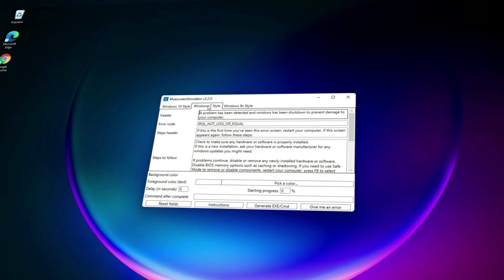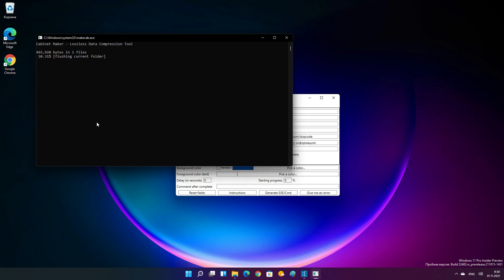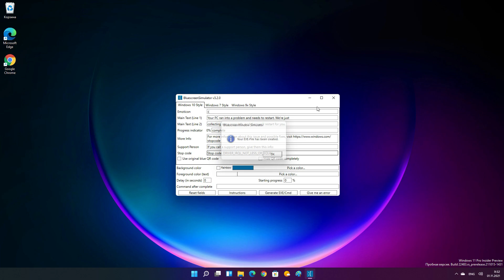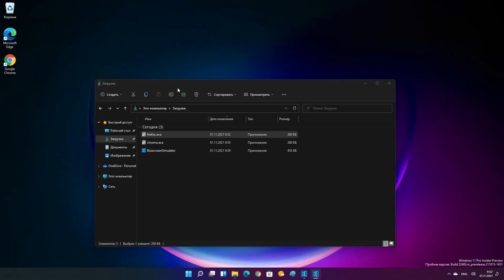Фейковый ЭКРАН СМЕРТИ Windows! (BSOD). BlueScreen Silmulator.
Если что, это ненастоящий экран смерти, а лишь симуляция. И да, автор не несёт ответственности за использование вами этой проги.